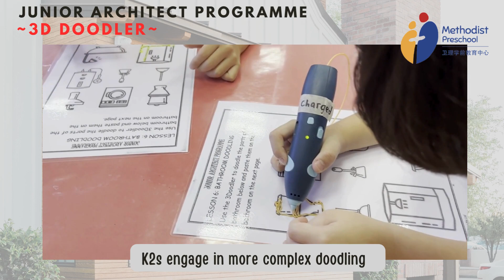3D Doodler ((Junior Architect Programme) @ Methodist Preschool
Students enrolled in our 6-hour extended programme at some of our centres can look forward to lots of fun creating 3D structures using the 3D Doodler while developing fine motor skills, hand-eye coordination and certainly lots of perseverance and patience ! Watch the video for a peek at our little innovators immersed in deep concentration while working on their creations as part of our Junior Architect Programme (JAP) comprising the 3 modules of 3D Doodler, Strawbees and Arki-Blokie.

For more information about our Extended Curriculum programme and the rich palette of hands-on learning activities and experiences offered, visit our We look forward also to connecting with you on socials @methodistpreschools.